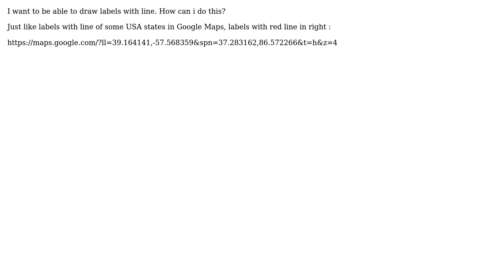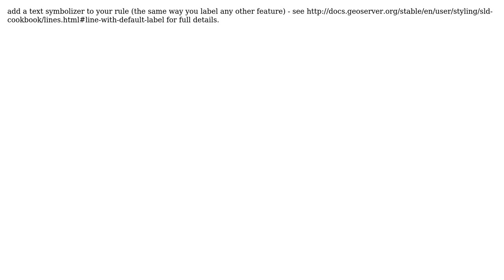GIS: How to draw labels with line in SLD?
With thanks & praise to God, and with thanks to the many people who have made this project possible! | Content (except music & images) licensed under CC BY-SA | Music | Images & others | With thanks to user Ian Turton user bulend nakca and the Stack Exchange Network Trademarks are property of their respective owners. You are responsible for your own actions.